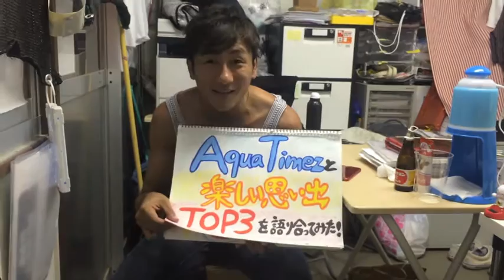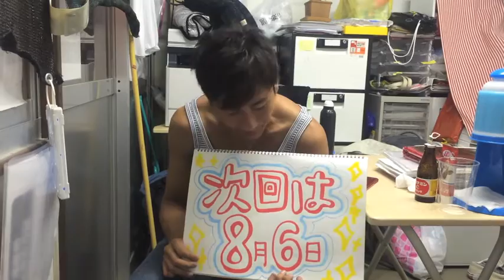クレイのやってみた Vol.29 Aqua Timez編